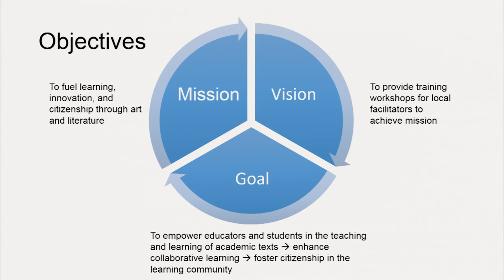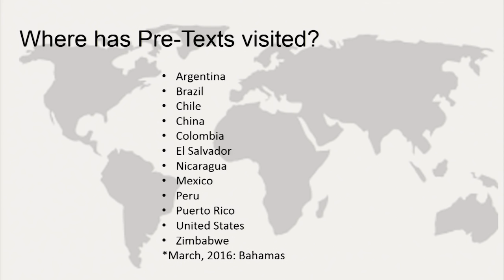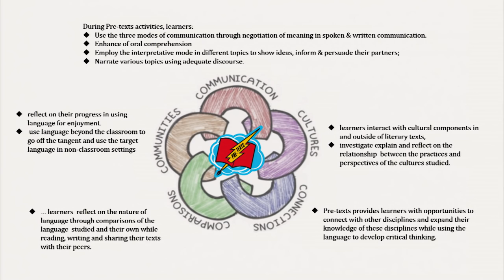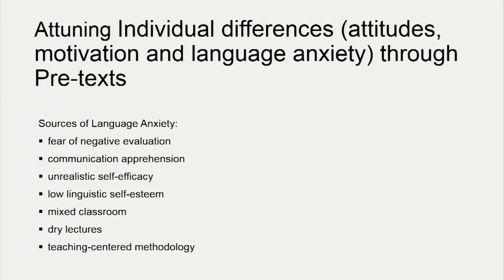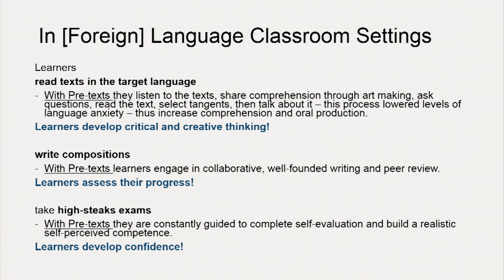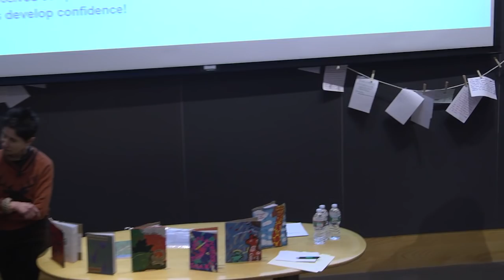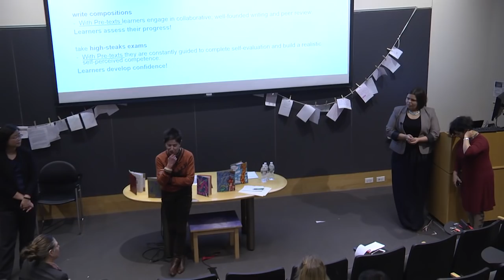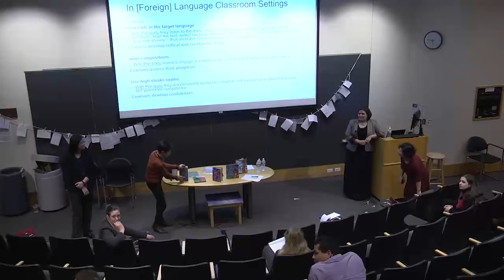Pre-Texts: The Arts Teach (Anything)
The Harvard Initiative for Learning and Teaching (HILT) held its Speaker Series event on November 30, 2016. The event featured FAS and HGSE instructors discussing Pre-Texts, a program for educational professionals to employ close reading and critical thinking skills by making art based on challenging texts.

Visit hilt.harvard.edu for more.